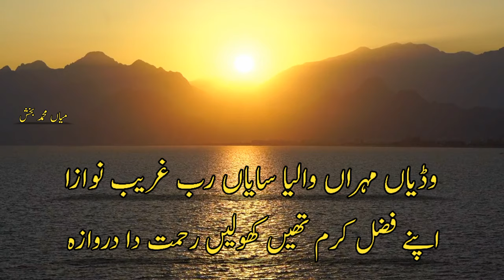Kalam Mian Muhammad Bakhsh | Baap Maray Sir Nanga Hounda, Veer Maran Kand Khaali| OK Live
Kalam Mian Muhammad Bakhsh  | Baap Maray Sir nanga
Hounda, Veer Maran Kand  Khaali | | OK Live |